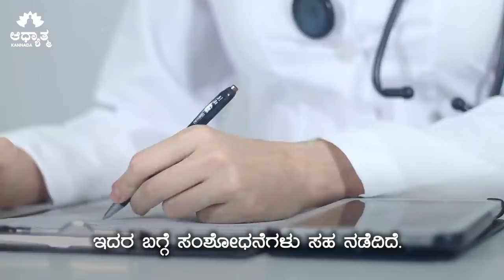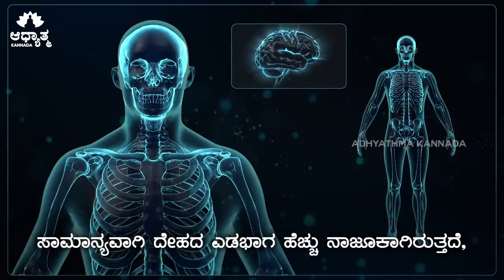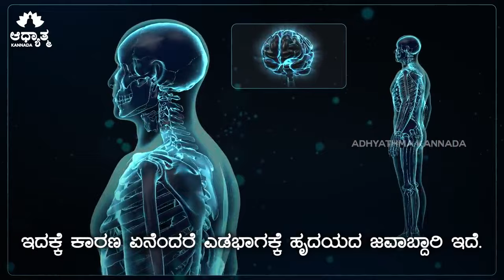ಮುಂಜಾನೆ ಈ ದಿಕ್ಕಿನಲ್ಲಿ ಎದ್ದರೆ ನೀವು ಅಂದುಕೊಂಡಿದ್ದೆಲ್ಲಾ ಈಡೇರುವುದು ಖಚಿತ! Morning Best Motivation Kannada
ಮುಂಜಾನೆ ಈ ದಿಕ್ಕಿನಲ್ಲಿ ಎದ್ದರೆ ನೀವು ಅಂದುಕೊಂಡಿದ್ದೆಲ್ಲಾ ಈಡೇರುವುದು ಖಚಿತ! Morning Motivation In Kannada
Welcome to Adhyathma Kannada YouTube Channel. Our videos are purley focused on Spirituality explained with the help of science. We upload daily videos of Sadhguru, Guru Gaur Gopal Das, and other spiritual speakers of India.